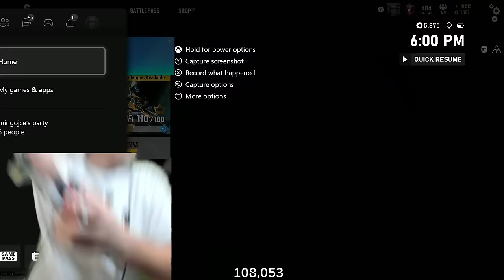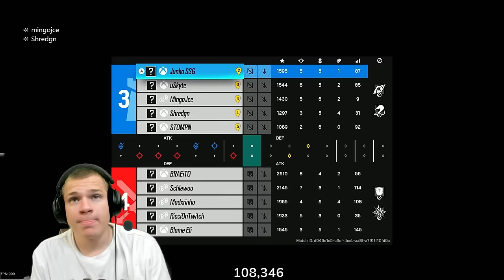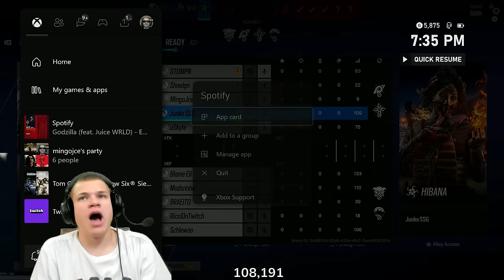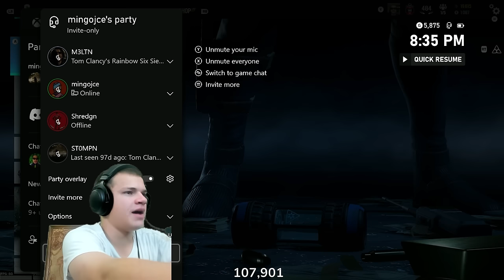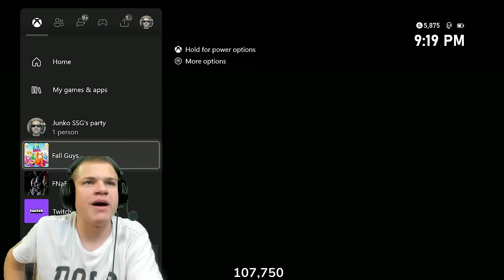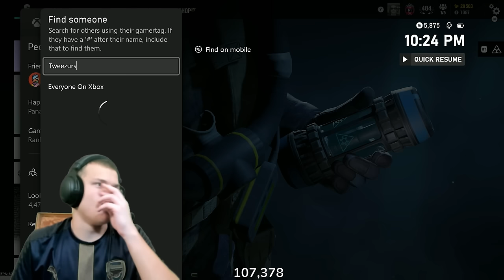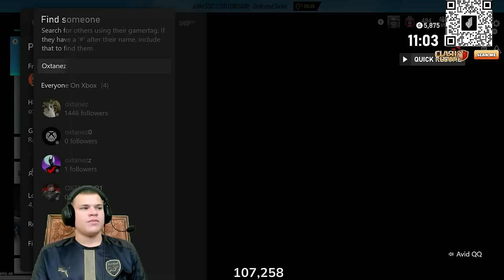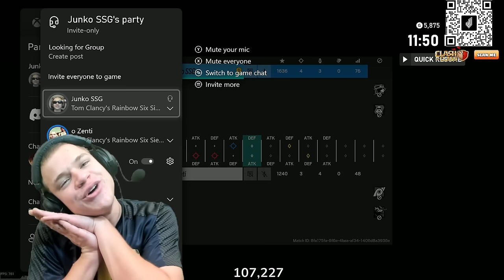$20,000 XBOX PRO LEAGUE Tournament (Rainbow Six Siege) 12/9/2023